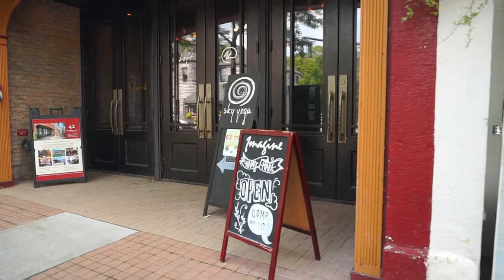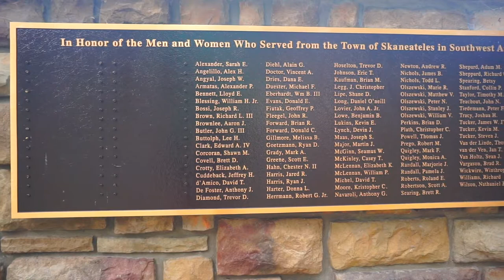A short film of Skaneateles, NY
This is a short film I made in Skaneateles NY, I hope you all enjoy!
Shot using the DJI Ronin M